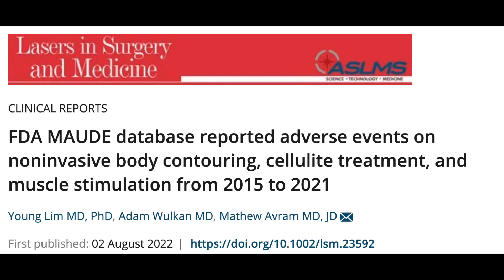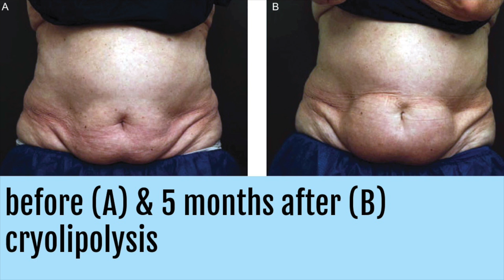NEW STUDY ON FAT-FREEZING GONE WRONG 😬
NEW STUDY ON FAT-FREEZING GONE WRONG 😬 @DrDrayzday LINDA EVANGELISTA'S BOTCHED COOLSCULTPING IT MAY NOT BE AS A RARE AS WE THOUGHT. NEW STUDY ON LONG TERM ADVERSE EVENTS ASSOCIATED WITH NONINVASIVE BODY CONTOURING TREATMENTS, CELLULITE TREATMENT, AND MUSCLE STIMULATION.

Lim Y, Wulkan A, Avram M. FDA MAUDE database reported adverse events on noninvasive body contouring, cellulite treatment, and muscle stimulation from 2015 to 2021. Lasers Surg Med. 2022 Aug 2. doi: 10.1002/lsm.23592. Epub ahead of print. PMID: 35916105.